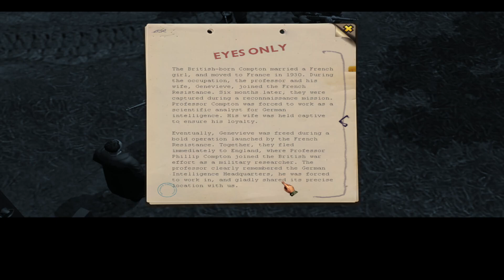Silent storm Part 8 (And That is a KIA)